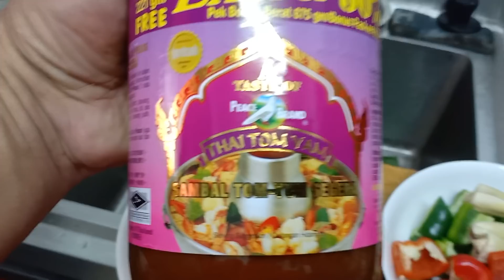Cooking Tomyam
To my old Suscriber long time i didn't cook for you all to see. very busy and Today i cook Tomyam , Tomyam is Thai food but very very Famouse in Malaysians. when you want to eat Tomyam you cannot have to many Dishes. enough Fish and Tomyam. becouse inside tomyam they have to many thing.